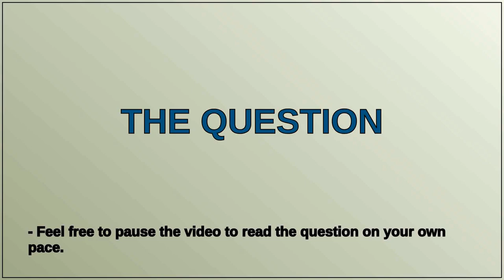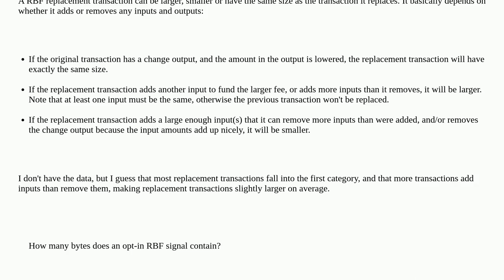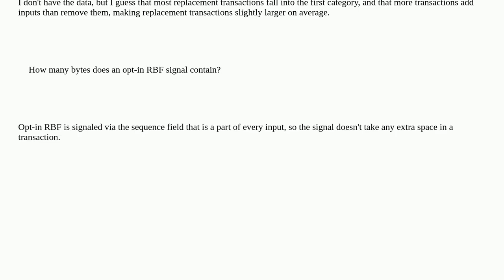Bitcoin: Are RBF transactions on average larger in size than its predecessors and than non-RBF tr...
Are RBF transactions on average larger in size than its predecessors and than non-RBF transactions?

A special thanks goes out to the community

  replace-by-fee transaction-weight utxo-management